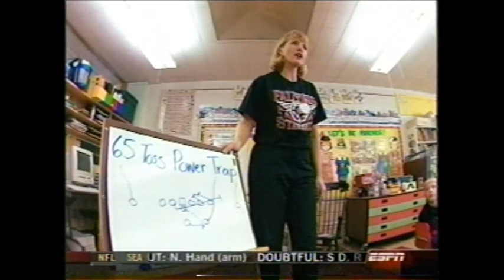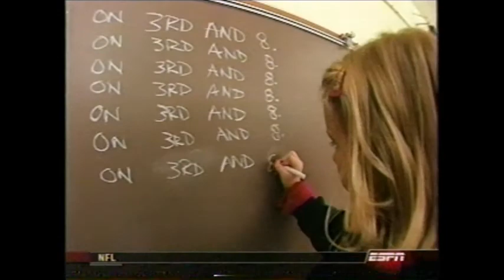2004 01 27 03 44 23 Mayne Event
It is the DANCE, the product of learning, U dnt ve tb a STAR to b in a show A nuther Free B